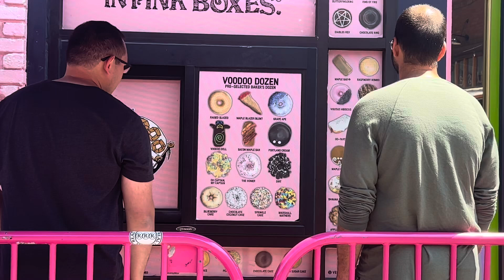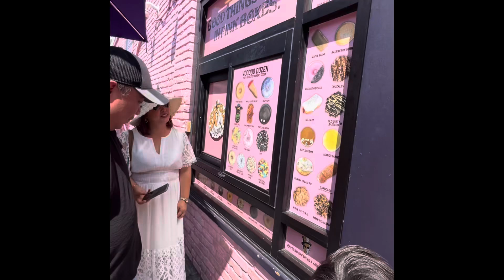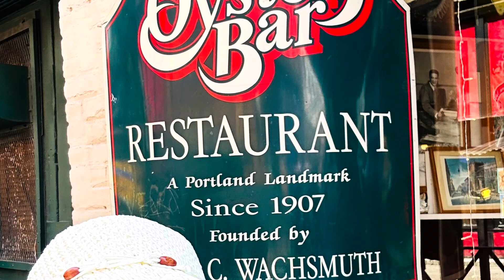Portland, Oregon 🇺🇸 (2024)~ Part #6: VooDoo Donuts🍩